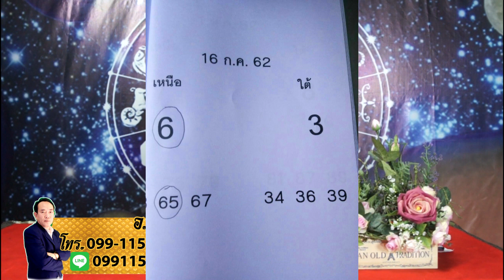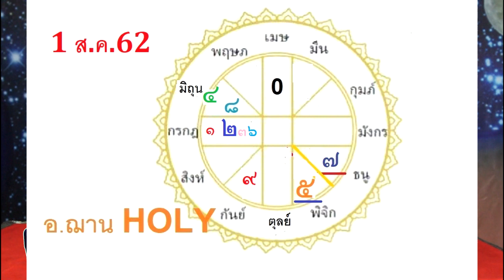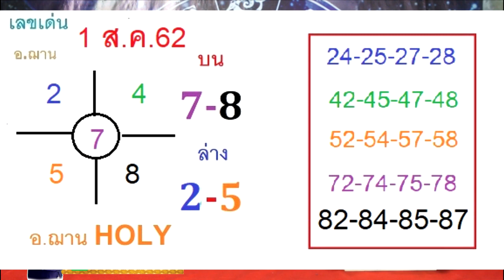เขาว่าเลขผมแม่นเว่อร์ 8 มาเต็มเข้าเป็นงวดที่20 ลุ้นรับโชคเลขจักรราศี งวดวันที่ 1ส.ค.62 โดยอ.ฌาน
เขาว่าเลขผมแม่นเว่อร์ 8 มาเต็มงวดวันที่15 ก.ค.62 ลุ้นรับโชคเลขจักรราศี งวดวันที่ 1ส.ค.62 โดยอ.ฌาน โฮลี่